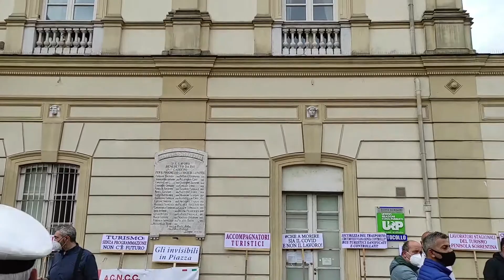1 MAGGIO - LAVORATORI DEL TURISMO IN PIAZZA A POMPEI. DEL DEO: "SERVE UN IMPEGNO SERIO DEL GOVERNO".